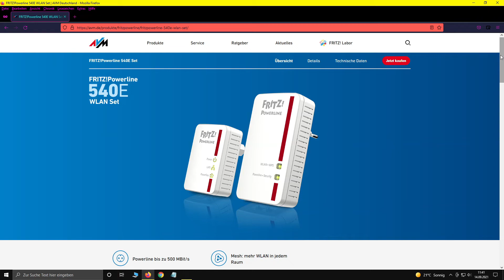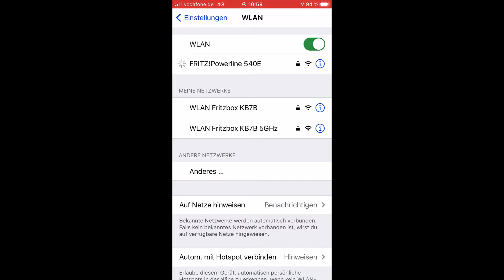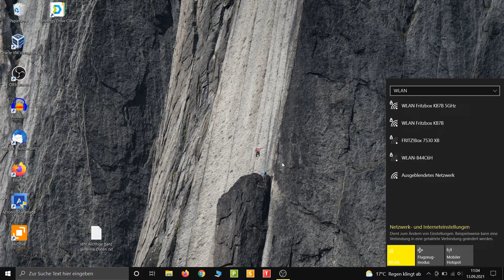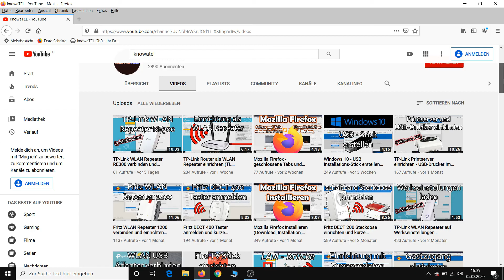Fritz Powerline 540E WLAN Set einrichten (inklusive Mesh-Einbindung)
Fritz Powerline 540E WLAN Set einrichten. Die Fritz Powerline Adapter nutzen die vorhandenen Stromleitungen in eurem Heim zur Datenübertragung. Mit dem WLAN-Adapter verteilt ihr das Signal dann via Funk weiter. Wie ihr das Ganze verbindet, erfahrt ihr im Video.